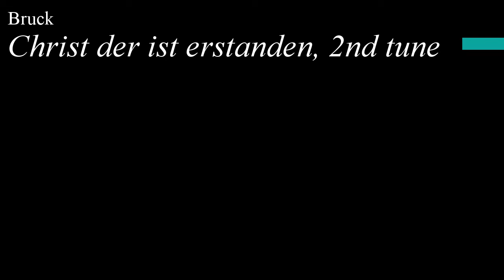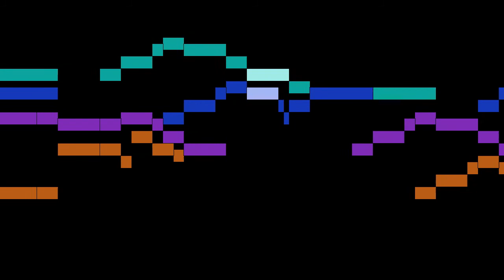Bruck - Christ der ist erstanden, 2nd tune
An animated score of "Christ der ist erstanden, 2nd tune", by Bruck.